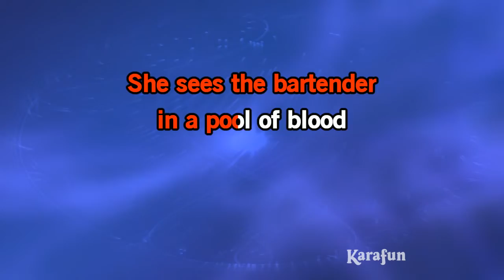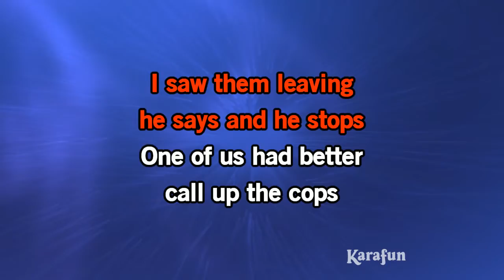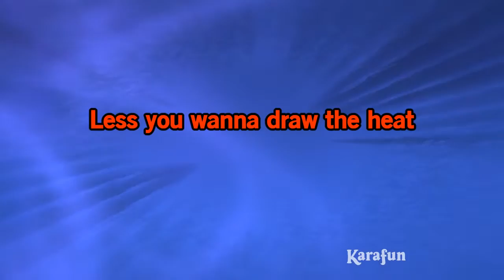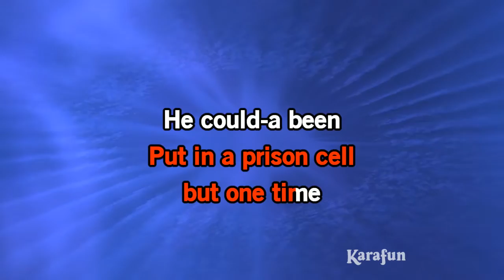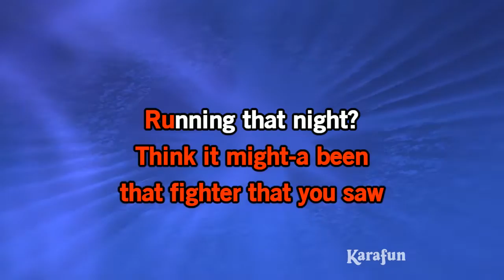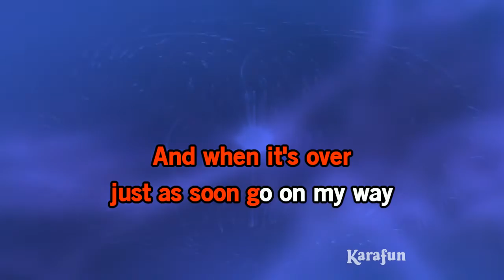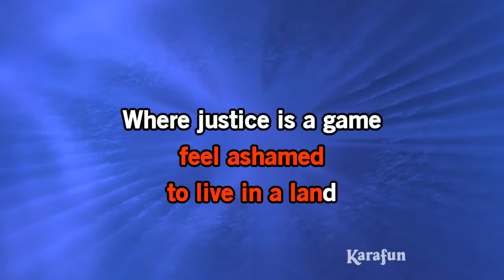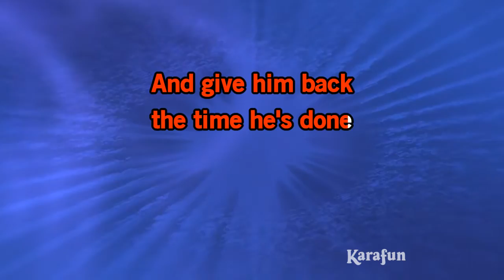Hurricane - Bob Dylan | Karaoke Version | KaraFun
ℹ️ This version contains a low volume vocal guide to help you learn the song. The karaoke version without the vocal guide is available This recording is a cover of Hurricane as made famous by Bob Dylan. This version is not the original version, and is not performed by Bob Dylan. This instrumental/playback version contains a vocal guide, the lyrics and backing vocals.